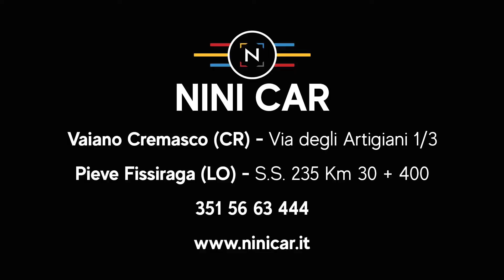Ti aspettiamo negli Showroom Nissan - OPEN WEEKEND MARZO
Ti aspettiamo sempre aperti fino a domenica 20 marzo 🤩
Vieni a scoprire la gamma Nissan!